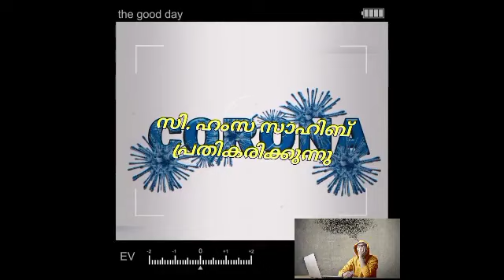പല യുക്തിവാദികളെയും ദൈവീക ചിന്തയിലേക്ക് നയിച്ച ഹംസ സാഹിബിന്റെ ചിന്തകൾ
the atheist delusion, discused by hamsa sahib